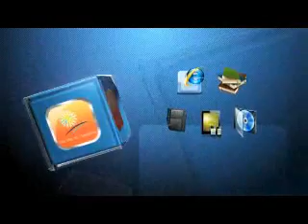Priests & Preachers Entering Islam Yusuf Estes alecture the converted to islam